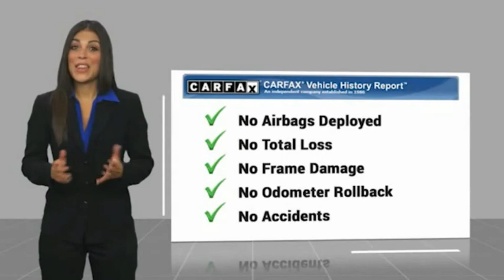1983 Chevrolet C/K 10 Series 5234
1983 Chevrolet C/K 10 Series C10

Really a blast to drive!  Very clean C-10 with a small block Chevy, Aluminum Intake, Holley carb and a Turbo 350 transmission!